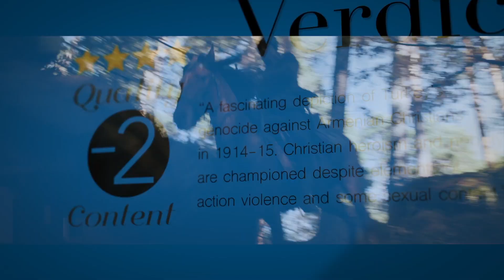THE PROMISE Movie Review by Movieguide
Set during the last days of the Ottoman Empire, The Promise follows a love triangle between Michael, a brilliant medical student, the beautiful and sophisticated Ana, and Chris - a renowned American journalist based in Paris.

Starring: Oscar Isaac, Charlotte Le Bon, Christian Bale